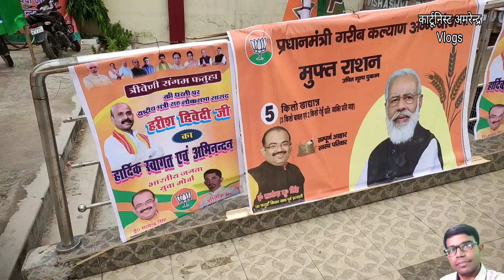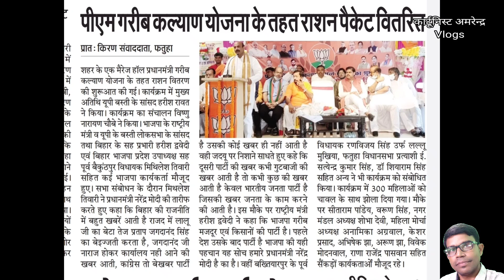(cartoonist Amrendra Vlogs)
धन्यवाद ❤️🙏🙏🙏🙏🙏🙏🙏🙏🙏

Other keyword-
narendra modi,
pm modi u.s. visit,
pm modi in america,
heprint india,
pm modi in us latest news updates,